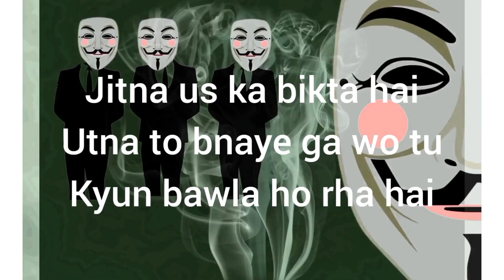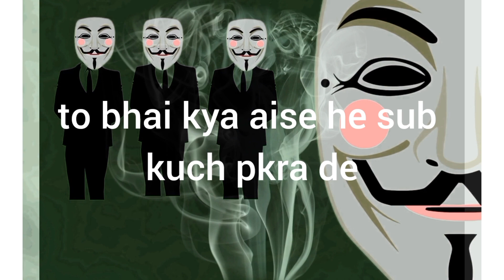mask wala roasting cringe food vlogger @Swadofficial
in this video mask wala roasting cringe food vlogger @Swadofficial
Welcome to the official channel of Sawadofficial, the most popular food blogger on the internet! In this food vlog, we'll be cooking up some delicious cringe food for our masked  Wala.

Watch as Wala struggles to prepare some of theworst meals imaginable, all while wearing a ridiculous mask! It'll be fun to see Wala's reactions as we roast these meals and kitchen disasters in front of the camera! Check out Sawadofficial for some of the funniest, stomach-turning food videos online!